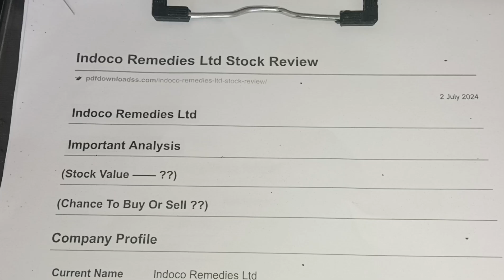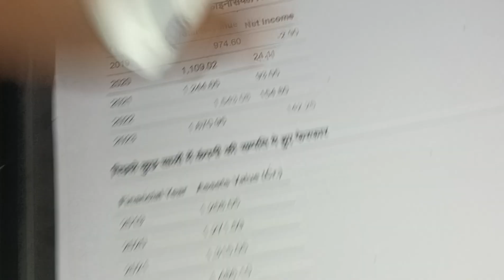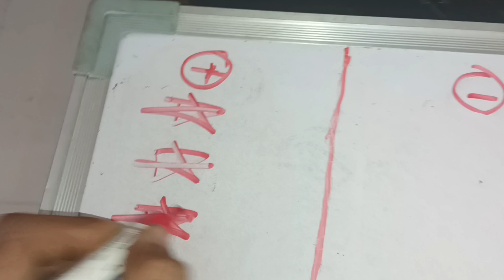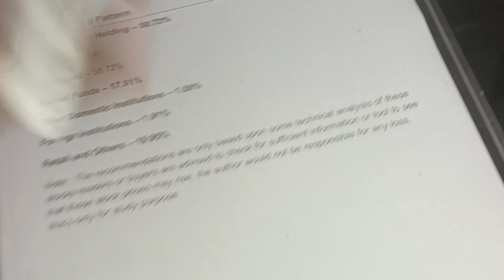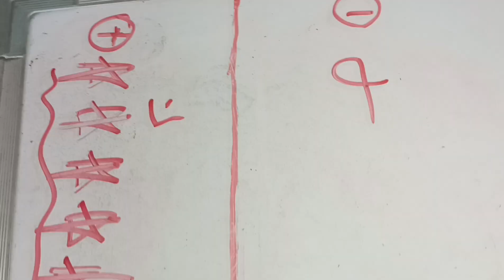Indoco Remedies Stock Latest News | Indoco Remedies Share Price Target